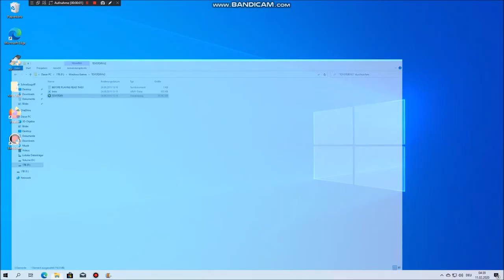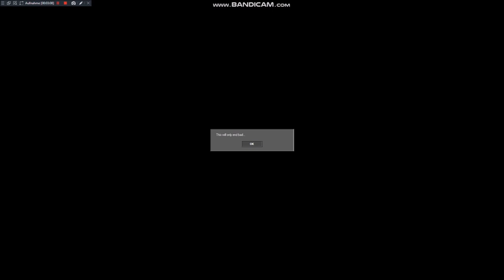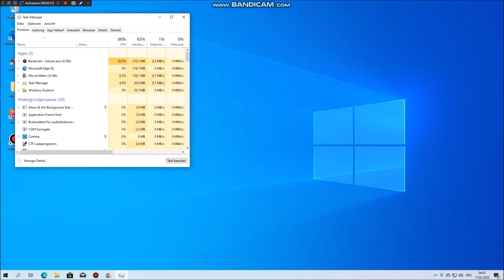T O Y S T O R Y V 2 E X E